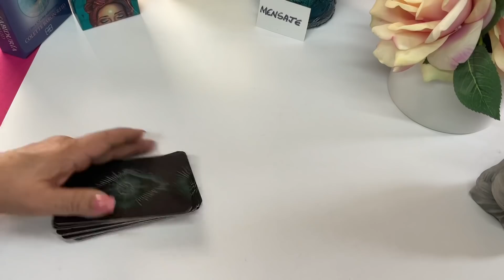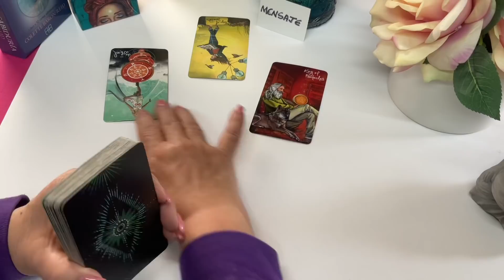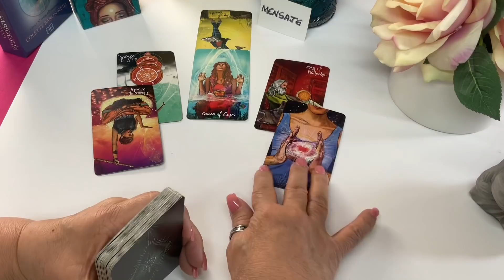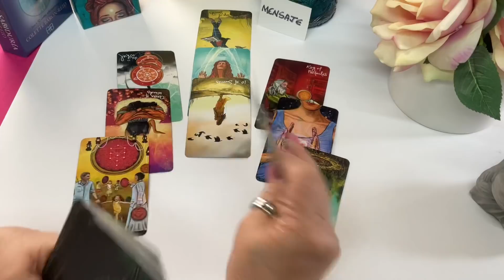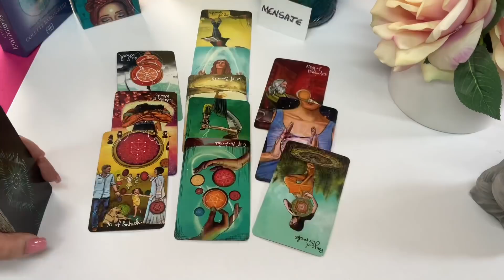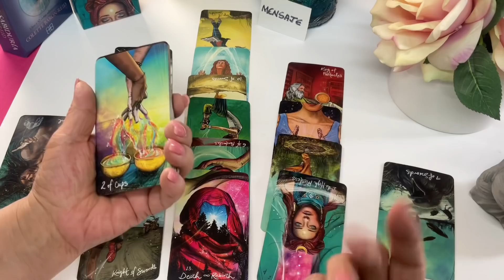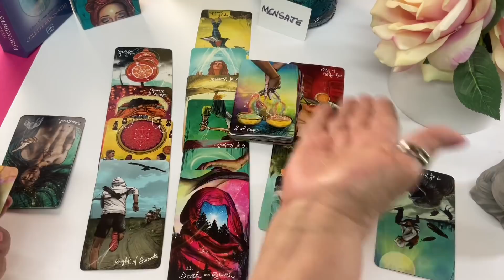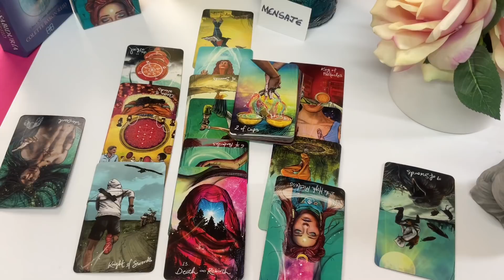GRAN resentimiento por tu ruptura! Ahogando sus penas! QUE celos tiene! ALGUIEN nuevo!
Aunque sabe que te está perdiendo, quizás vendrá a buscarte aún sabiendo que tienes a alguien o saliendo con alguien.

Carmen.